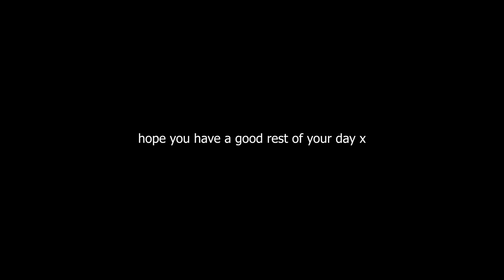Hafu & Koji DOMINATE the lobby in the Return of Modded Among Us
Koji is the naughtiest maid among us has ever seen. Who's excited for the return of modded Among Us? Well not the crewmates this game, cause they get absolutely bodied by the precision of Hafu and Koji combo.

SQUAD
Date: Wednesday 17th August 2022